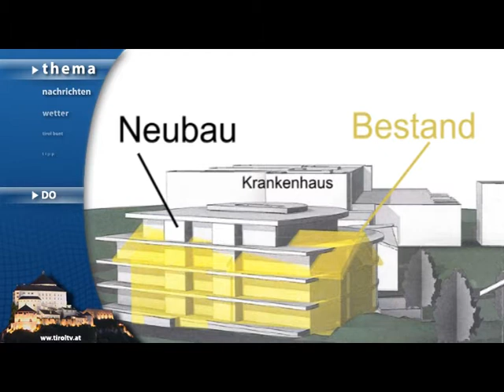tirol tv Thema 17.01.2013: Bauprojekt in Kufstein